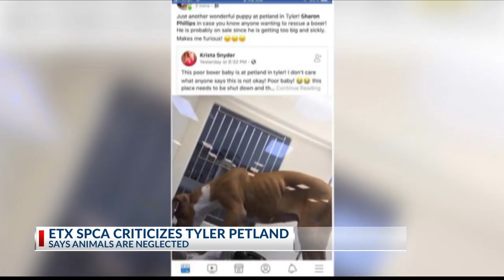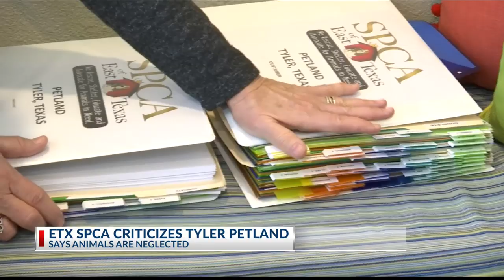SPCA of East Texas criticizes Tyler Petland for neglect